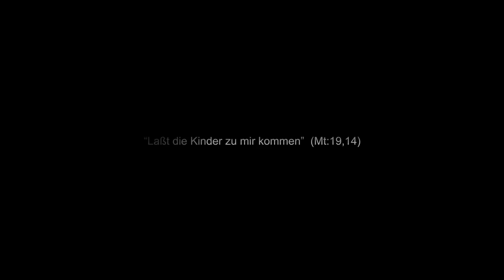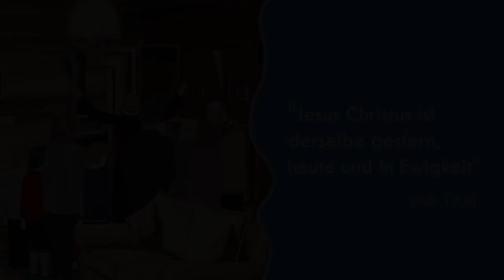Alpha and Omega - German